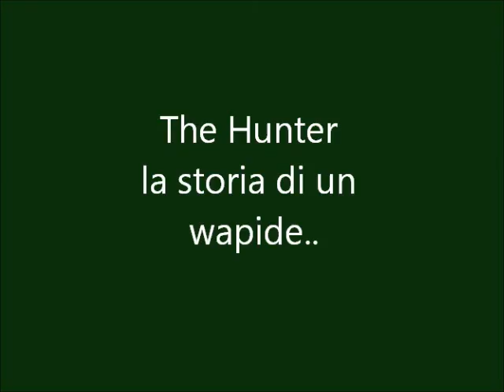The Hunter Pc Game- La storia di un wapide..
una delle migliori scene di caccia che io abbia girato.. guardare per immaginare..